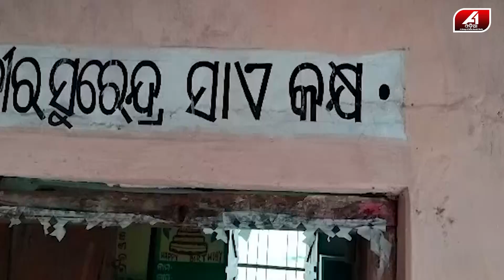ସ୍କୁଲ ଭିତରେ ପଶିଲା ପାଣି ଡଙ୍ଗାରେ ଉଦ୍ଧାର ହେବେ କି ଛାତ୍ରଛାତ୍ରୀ | SCHOOL NEWS | @A1odia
A1 ODIA | ODISHA NEWS | ODIA NEWS | BARAGARH NEWS |

🔆MORE UDATE🔆